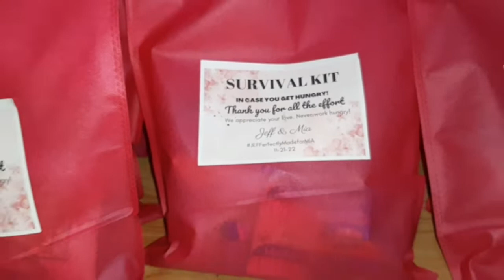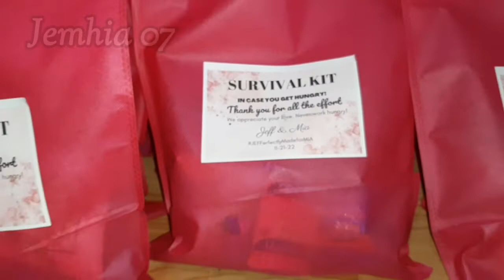Survival Kit for our Wedding Suppliers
Nobody wants hungry on your big day . Just prepare a quick and easy specially for your Wedding suppliers.